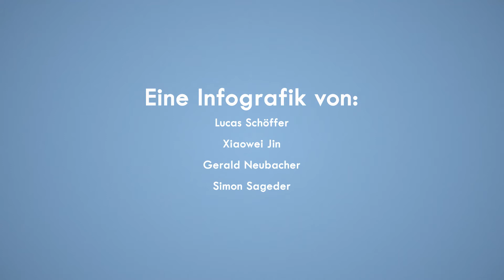Schienengüterverkehr - Animated Infographic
Eine Produktion im Rahmen der Creative Media Summer School 2017.